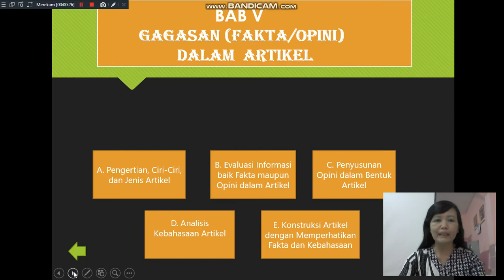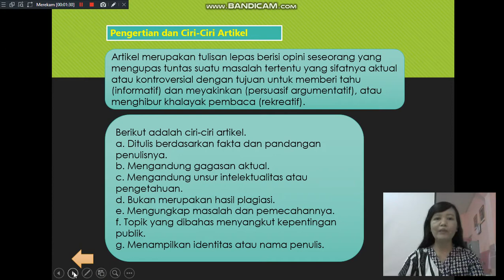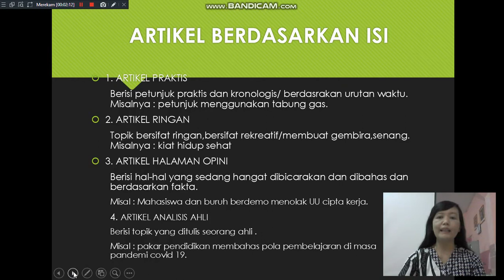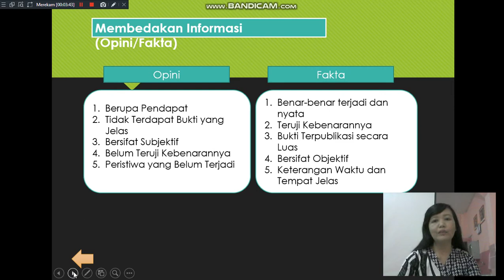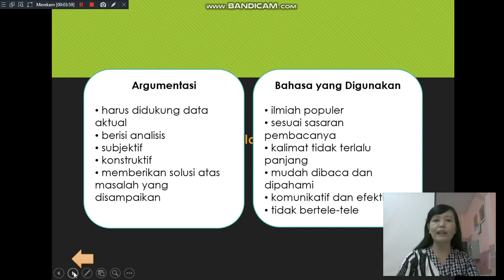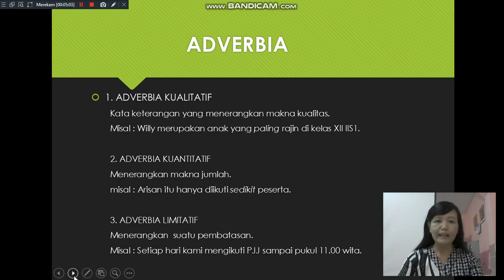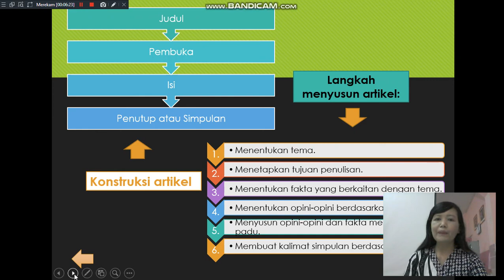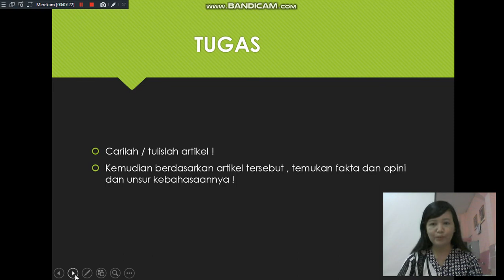B INDONESIA VIDEO 9 GAGASAN DALAM ARTIKEL KLS XII IIS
Pengajar : Beti Dwiana Yuliastuti, S. Pd